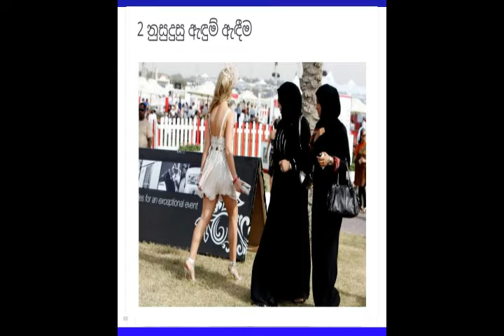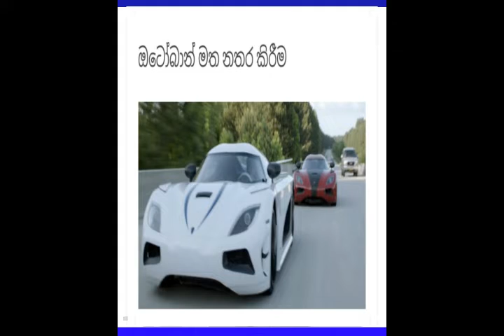මේ රටවල් වල මේ දේවල් නම් කරන්න එපා | Do not name these in these countries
something for knowledge